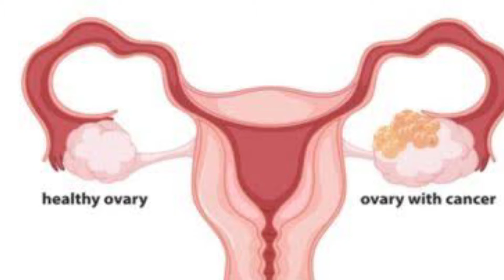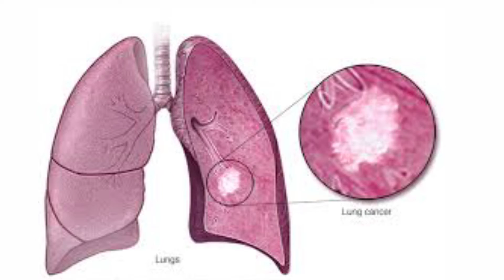makeup లో చాలా మంది తెలియక చేసే తప్పు // కొని తెచ్చుకొని మరీ ఇబ్బంది పడకుండా ఈ వీడియో చూడండి